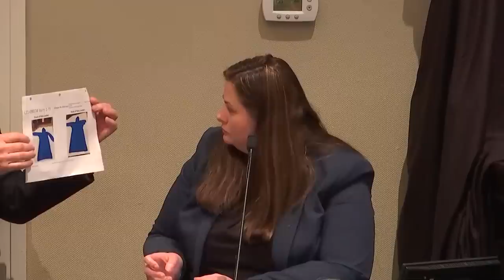Forensic expert says gun residue found on Alex Murdaugh's hands, jacket: full video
SLED forensic scientist Megan Fletcher testified in the Alex Murdaugh murder trial. She says they found gun residue on Murdaugh's hands, shirt, and a jacket that he had worn.